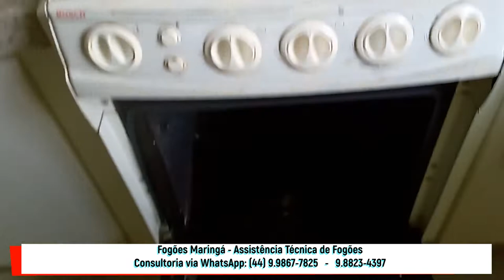Manutenção do forno do Bosch antigo de embutir de 04 bocas.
A chama do forno estava baixa. Bem baixa.